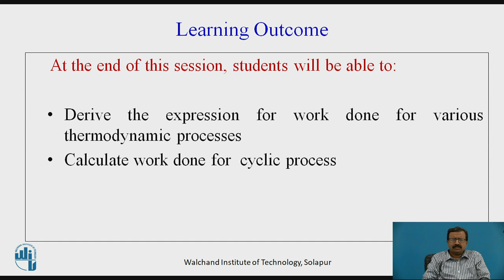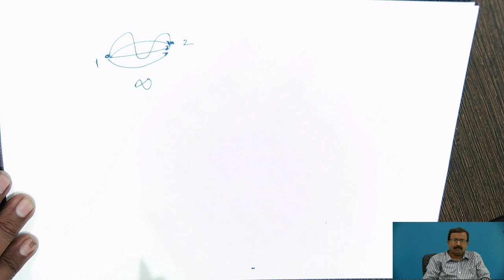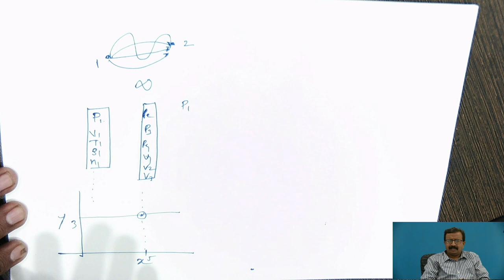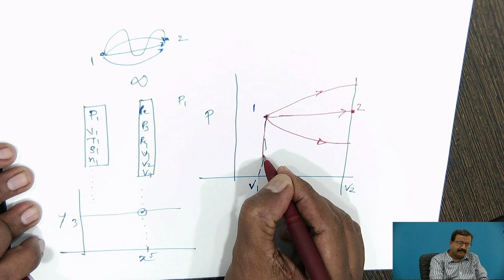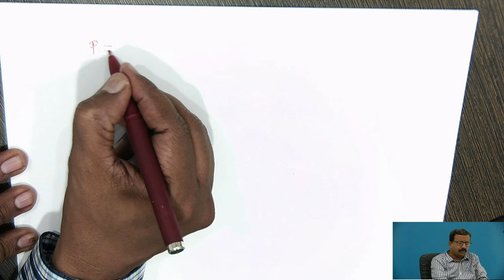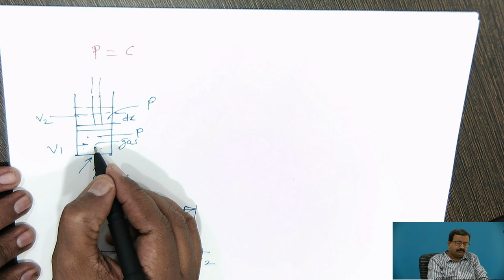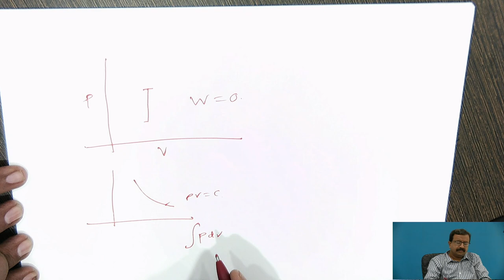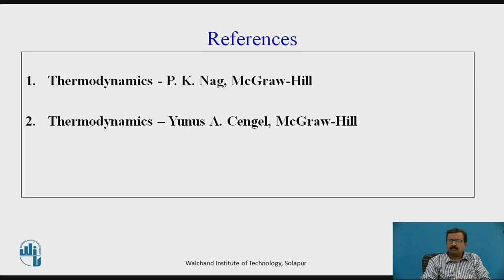Thermodynamics-II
Mr. V. D. Sathe
Associate Professor,